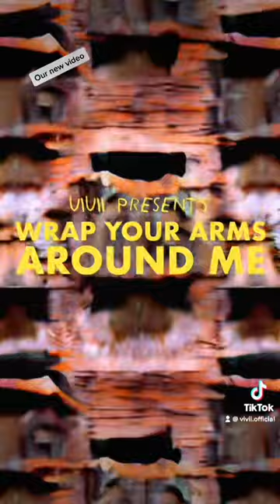ViVii - Wrap Your Arms ai pt 1 of 4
ViVii - "Wrap Your Arms" out now!

Lyrics:
I am on the phone
And my left hand is getting cold
An all inclusive rodeo
Close my eyes I’m in sunny Borneo
Pandemic fever holding on
God I love the feeling of my own

Say the things you wanna say, then wrap your arms around me
Do the things you wanna do. Then wrap your arms around me

Sake’s up for lunch.
Facedown in the gutter on my own.
I think I’ll stay here for a while.
I will bloom next year when I’m alright